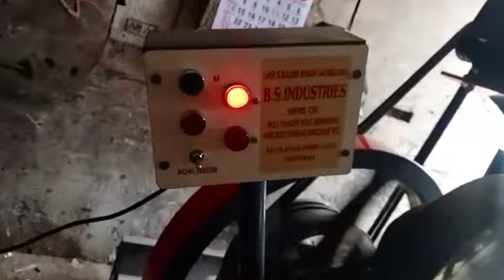Rooling thread machine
full automatic knurling rooling machine. 8mm-50mm